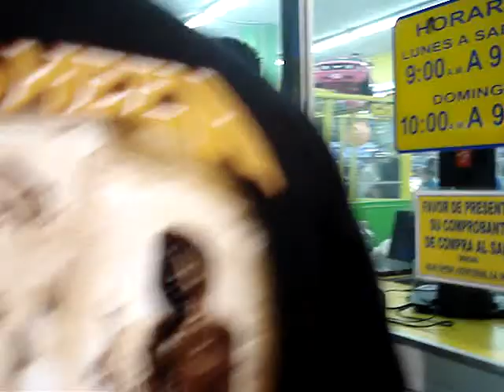Jimmy Smitts + Jedi Samurai + Athena Jedi (MC Parte 5)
En esta entrega vemos a Jimmy Smitts, un Jedi con corte de cabello samurai y, ¡la aparición especial de Athena Jedi! Una gorda vestida de Jedi, con la insignia de Saori Kido, Athena de la serie Saint Seiya.